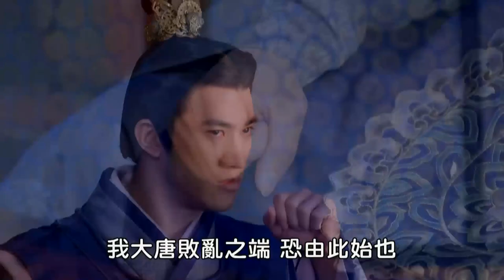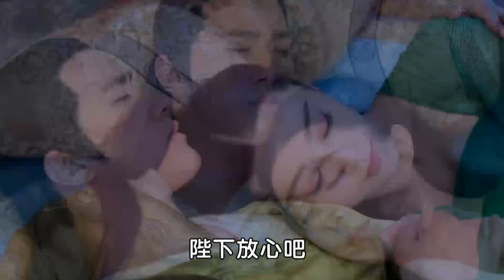皇上排除一切阻力立武媚娘為后，媚娘心動熱吻皇上，皇上情難自控抱著她上床激情一夜！【武媚娘傳奇 The Empress of China 】